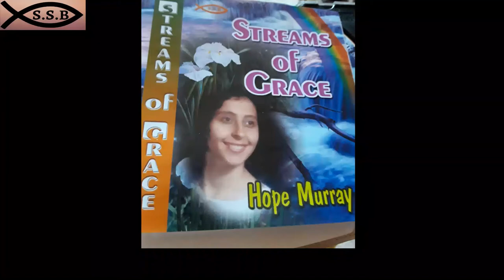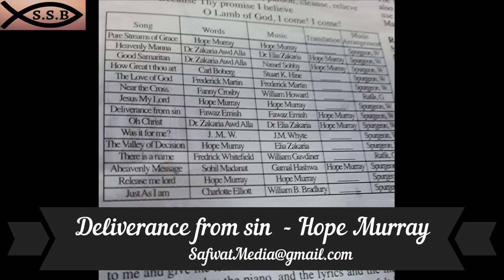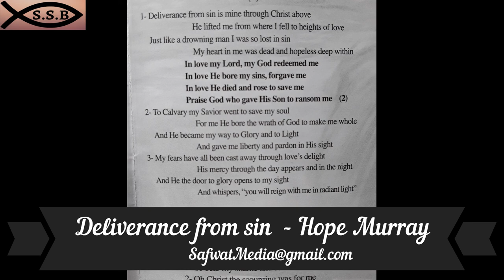Deliverance from sin Hope Murray